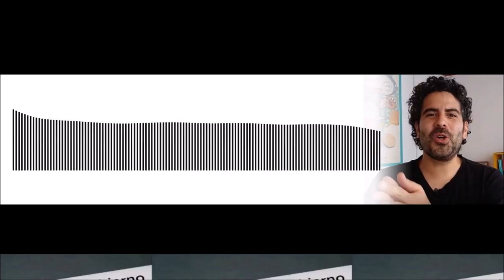🌐 EN EL MUNDO MÁGICO DE CAROLINA CORCHO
En el mundo mágico de Carolina Corcho, hospitales públicos que con mucha dificultad logran prestar servicios a duras penas eficientes, coordinará la salud de millones de colombianos. El peligroso plan de desmonte de nuestro modelo sanitario nos devuelve a escenarios de 1988.
Enrique Gómez
Andres Forero